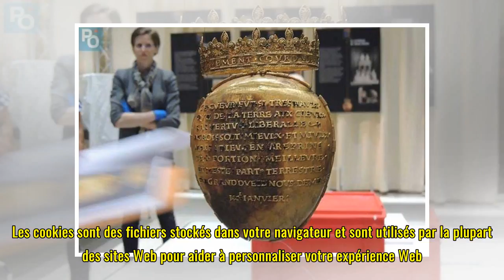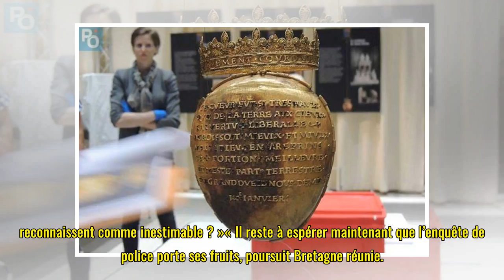Nantes. Vol du coeur d'Anne de Bretagne : « L’impensable est arrivé »